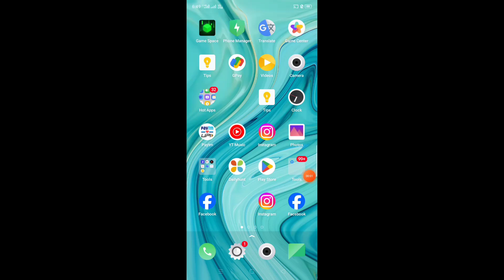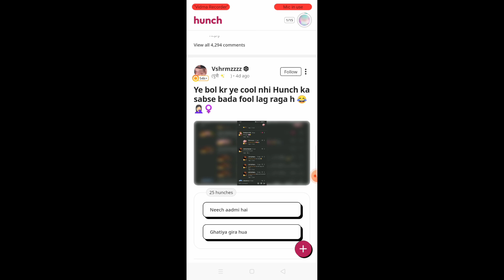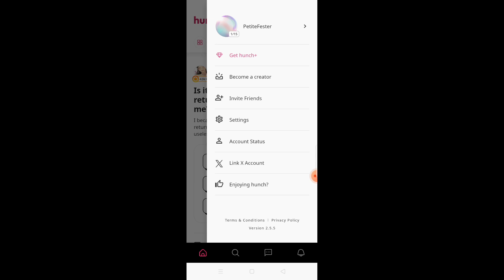Hunch app kya hai kaise use? Hunch app se paise kaise kayme? Hunch app new earning app